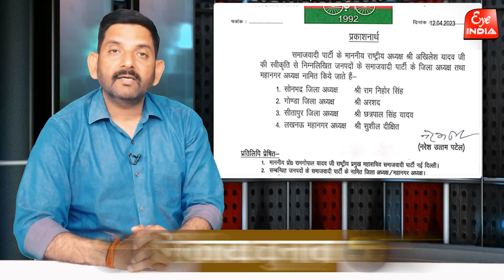Akhilesh Yadav ने Sitapur में जिलाध्यक्ष की कमान किसको सौंपी ?